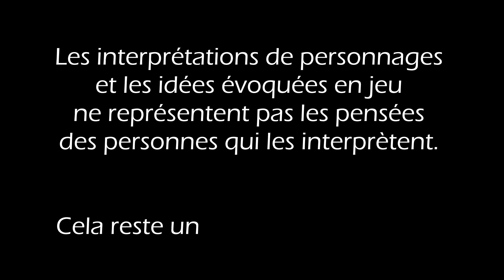ACTUAL PLAY - Aventures en Terre du Milieu - Épisode 6/8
Actual Play - Aventures en Terre du Milieu

Pour nous rejoindre sur un de nos lives, prenez contact avec nous directement via notre formulaire de contact

Nous retrouver :
🎧Podcast :